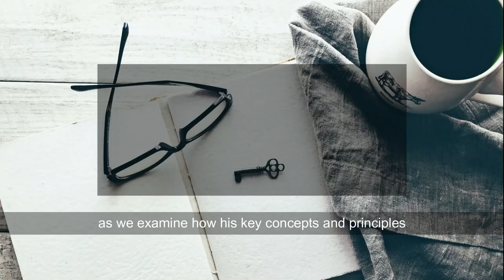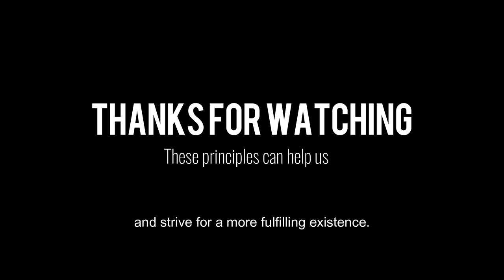Unlock the Secrets Key Concepts and Principles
In this video, I'm sharing with you the secrets to unlocking the key concepts and principles in psychoanalysis. Psychoanalysis is a complex and powerful form of therapy, and understanding the fundamentals is key to success.

In this video, I'll share with you the most important insights from Dr. Edmund Bergler, one of the pioneers of psychoanalysis. By understanding his insights, you'll be able to better understand the key concepts and principles in psychoanalysis. After watching this video, you'll be able to unlock the secrets to success in psychoanalysis!

Welcome to Beyond the Subconscious, your gateway to personal growth and self-discovery. In this illuminating video, we delve into the core of Dr. Edmund Bergler's work, exploring the "Key Concepts and Principles in Personal Growth and Development."

In this video, you'll uncover:

🌟 The foundational principles of personal growth and development as envisioned by the renowned psychoanalyst, Dr. Edmund Bergler.

🧠 Insights into the core concepts that shape our understanding of the human psyche, self-analysis, and psychological transformation.

🌱 Practical applications of Bergler's wisdom, enabling you to embark on your personal growth journey with clarity, purpose, and self-awareness.

🚀 Guidance on how to navigate life's challenges, build healthier relationships, and achieve personal fulfillment using the principles derived from Dr. Edmund Bergler's pioneering work.

Whether you're new to Bergler's concepts or seeking to deepen your understanding of personal growth, this video offers you valuable insights and actionable steps.

Don't forget to like, subscribe, and hit that notification bell to stay updated with our upcoming content on self-improvement, personal growth, and the profound principles derived from Dr. Edmund Bergler's work.

Thank you for joining us on this exploration of key concepts and principles in personal growth and development, inspired by the wisdom of Dr. Edmund Bergler. Together, we'll embark on a transformative journey to self-discovery and self-improvement. Until next time!